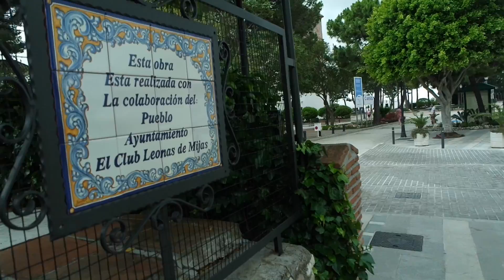MIJAS ADVENTURES // SPAIN VLOG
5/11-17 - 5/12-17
Adventuring into the mountains in Mijas and last full day in Fuengriola.

Also remember to let me know what you'd like to see for video
content!

xx